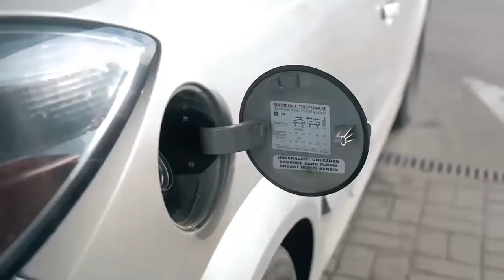Petroleumfix Retail fuel Transfer equipment.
For all your fuel related equipment